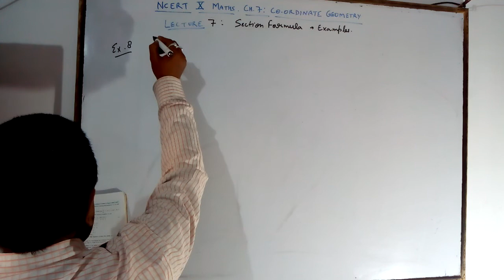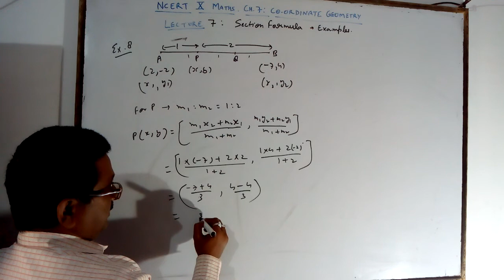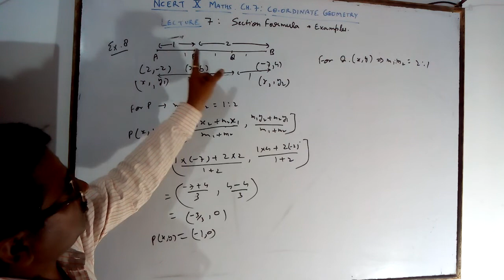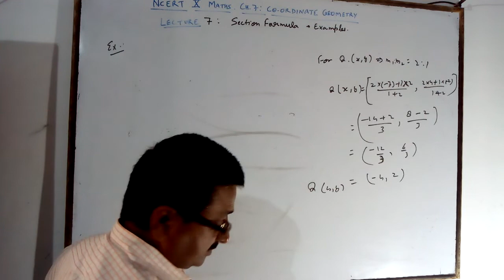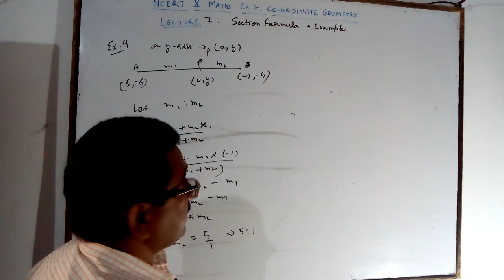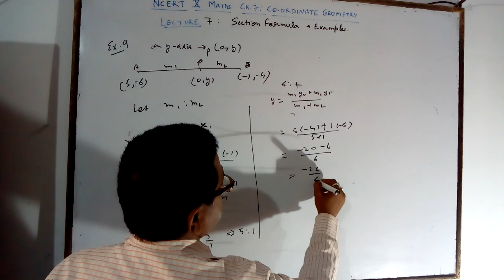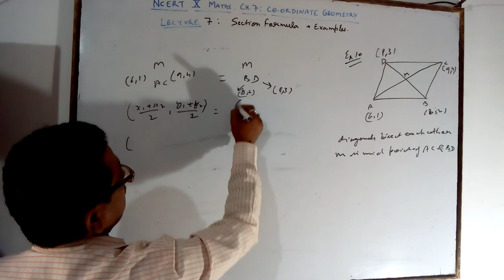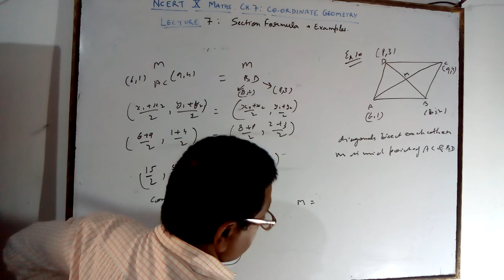NCERT X MATHS CH 7:*LECTURE 7* COORDINATE GEOMETRY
Examples ( 8,9,10)
contentcopyright@Akhil B. Srivastava